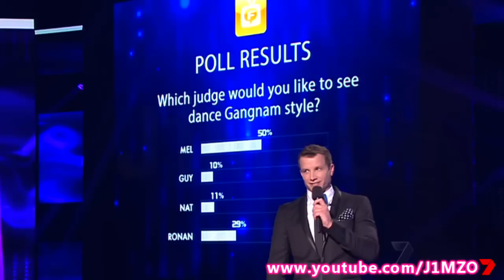Mel B'S Gangnam Style Dance With PSY - The X Factor Australia 2012 [FULL]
Also displaying the decision made when Mel was voted to perform the dance, and her reaction.